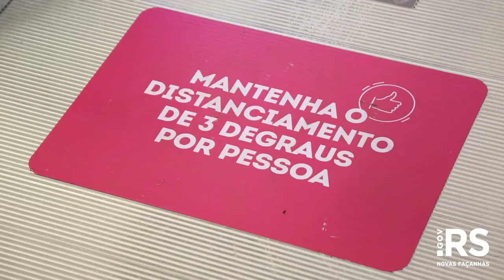Distanciamento Controlado no RS - Episódio 05 - Shopping centers